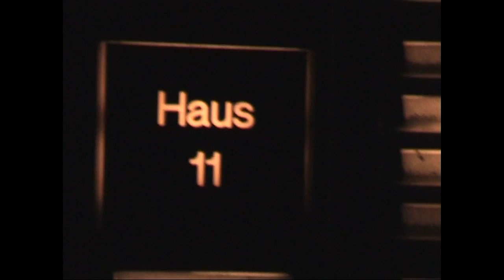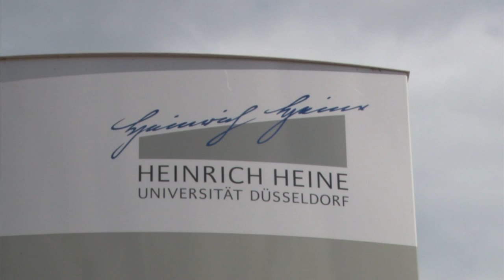25 years ERASMUS, the story of house 11, Freeze 4U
The story of an unforgettable, unique time as an "Erasmus Student". Students of Europe having a good time in "house 11" at Germany, Düsseldorf. This is Europe.
Special Thanks:
Supported by the European Commission / Education, University Heinrich-Heine Düsseldorf and the city of Düsseldorf.